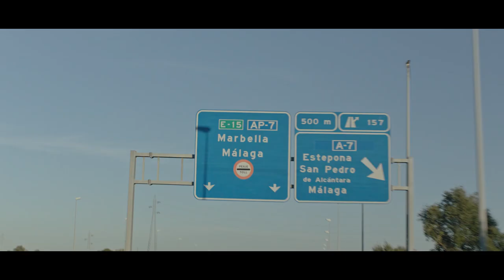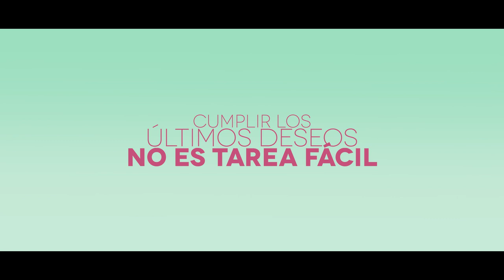'Yo, mi mujer y mi mujer muerta' - tráiler. Estreno en cines 26 de julio de 2019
Yo, mi mujer y mi mujer muerta' de Santi Amodeo es una coproducción hispano-argentina que se estrena el 26 de julio en los cines españoles de la mano de ConUnPack Distribución. El filme compitió en la Sección Oficial del pasado Festival de Cine de Málaga. Cine en Español, donde el actor argentino Óscar Martínez se alzó con la Biznaga de Oro a la Mejor Interpretación Masculina. Completan el reparto Carlos Areces e Ingrid García-Jonsson.

'Yo, mi mujer y mi mujer muerta' está producida por Grupo Tranquilo Films AIE (España) y AZ Films (Argentina) y cuenta con la participación de Canal Sur Televisión y Movistar +. Santi Amodeo es también autor del guión (que ha contado además con la colaboración de Rafael Cobos) que cuenta la historia de Bernardo, un arquitecto y catedrático argentino de fuertes convicciones, que se niega a incinerar a su mujer, como ella pidió. Días después, su tumba aparece profanada y Bernardo se ve empujado a un extraño viaje y periplo por la Costa del Sol para librarse de sus cenizas, en el que Bernardo va a descubrir que no conocía tanto a su mujer como imaginaba...